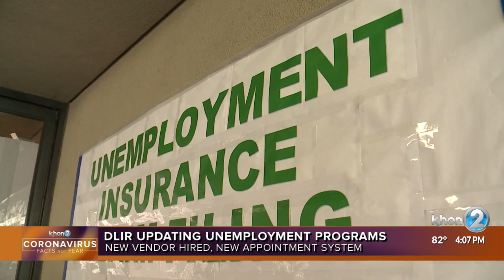Updates to Hawaii's unemployment programs include appointment system for claimants to talk with staf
The Department of Labor & Industrial Relations (DLIR) has announced updates to Hawaii's unemployment insurance and assistance benefits, as well as improvements to help claimants get in touch with staff.